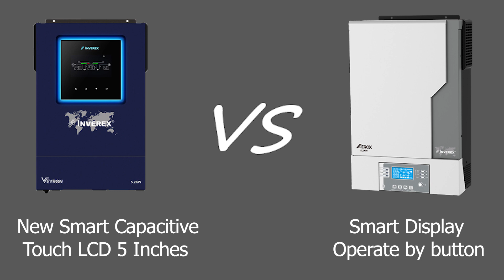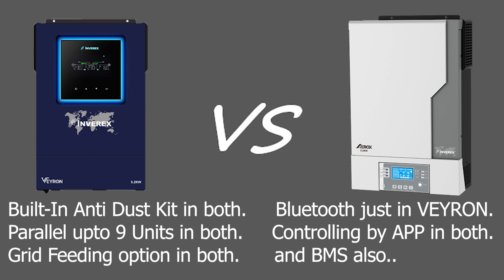Difference BTW Inverex Veyron Series and Inverex Aerox Series in Urdu/हिंदी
In this video we have discussed about the Difference btw Aerox 5.2kw and Veyron Series 5.2kw Inverters